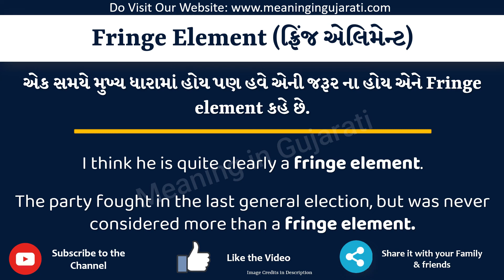Fringe Element Meaning in Gujarati | Fringe Element નો અર્થ શું છે |Fringe Element in Gujarati Dict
આ વિડિયો માં તમે Fringe Element નો Gujarati માં અર્થ સમજશો અને એની સાથે Fringe Element નું pronunciation પણ શિખશો. એટ્લે કે તમે Fringe Element ના meaning ની સાથે સાથે એ પણ શિખશો કે Fringe Element ને કેવી રીતે બોલાય, Fringe Element ને બોલવાની સાચી રીત કઈ છે.

તો બસ એક મિનટ માં શીખો Fringe Element શબ્દ ને.

Fringe Element ને examples થી સમજીએ

Fringe Elementmeaniningingujarati
Fringe Elementmeaning
Fringe Elementingujarati